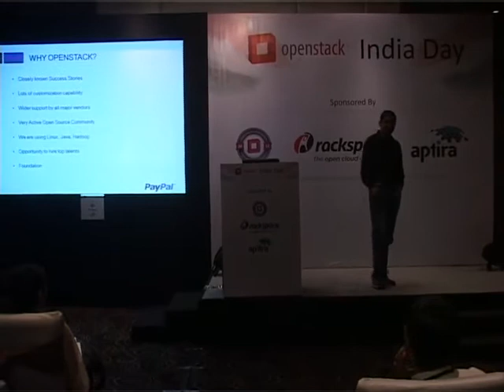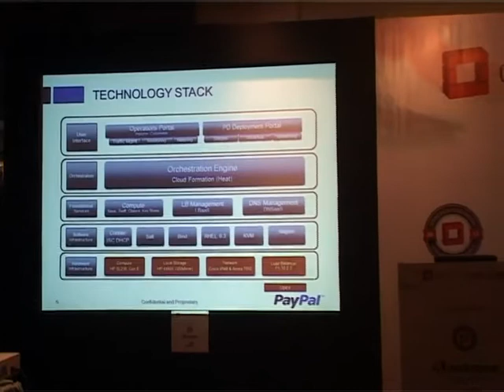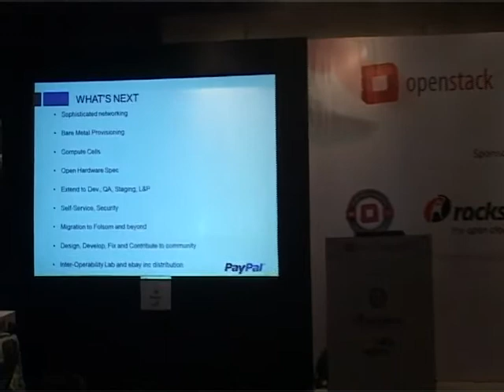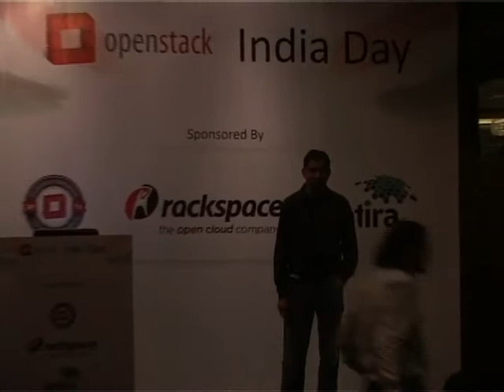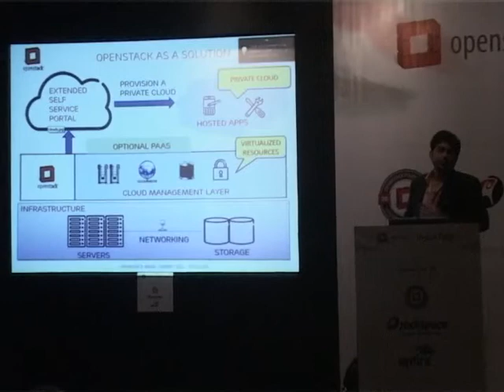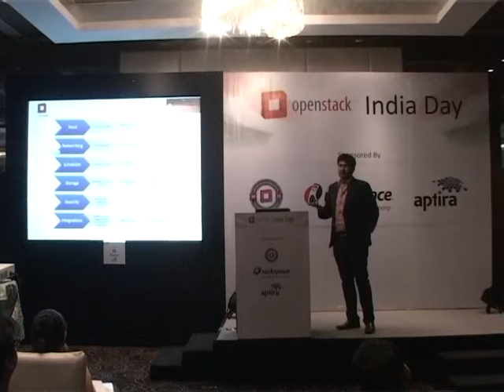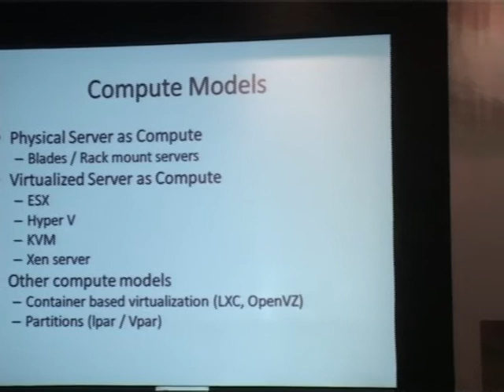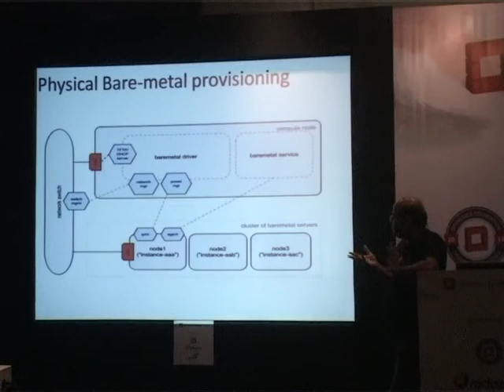OpenStack India Day Dec 15 2012 Bangalore - part 3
OpenStack India Day at Bangalore held on the 15th of December 2012